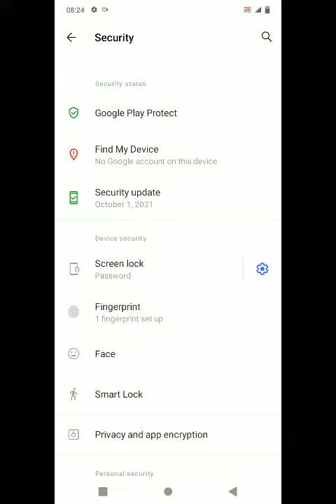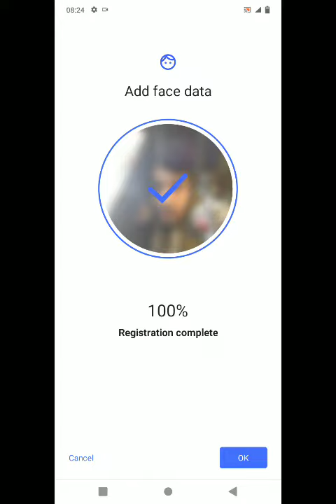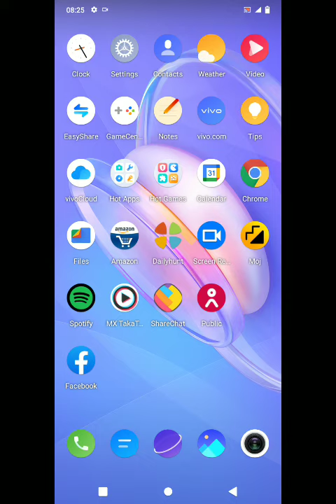Face lockHow To Set Face Lock in Vivo Y76,Vivo Y76 Face Lock,Vivo Y76 Face Lock,Vivo Y76 Face lock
Face lock